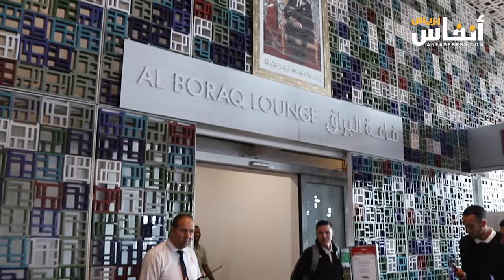لاعبو الرجاء الرياضي يشدون الرحال إلى طنجة لمواصلة الضغط على فريق الجيش الملكي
شد فريق الرجاء الرياضي الرحال إلى مدينة طنجة لمواجهة فريق اتحاد طنجة. وسيحاول فريق الرجاء العودة بالفوز من أجل مواصلة الضغط على فريق الجيش الملكي